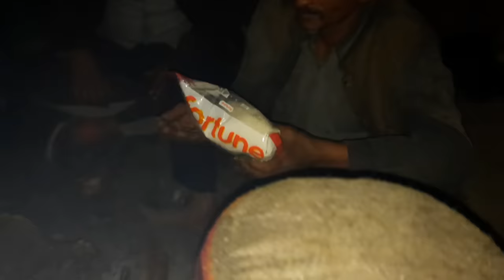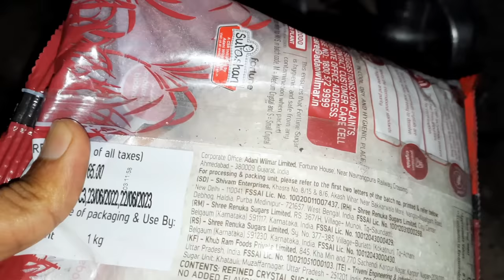इतनी भयानक बारिश की भेड़ पालकों को खाना बनाना मुश्किल हो गया 😭Camping with Nomadic Shepherd injungle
सूचना : इस video में कोई भी आदमी अगर धूम्रपान करते हुए दिखाया गया है तो मैं उसके लिए माफी चाहता हूं और मैं किसी भी नशे का समर्थन नहीं करता हूं.  धन्यवाद

सूचना- धूम्रपान सेहत के लिए हानिकारक है और इससे केंसर हो सकता है 🚭🚭🚭🚭🚭🚭🚭🚭🚭🚭🚭🚭🚭🚭🚭🚭🚭🚭🚭🚭🚭🚭🚭🚭🚭🚭🚭🚭🚭🚭🚭

Shepherd's life
Shepherd's lifestyle
Nomadic lifestyle vlogs
Camping
shepherd's food
shepherd's dog
Baan gaddi dogs
Gaddi DOG
gdi lifestyle
Himachal Tribal people
Himachal Tribes
Tribes food